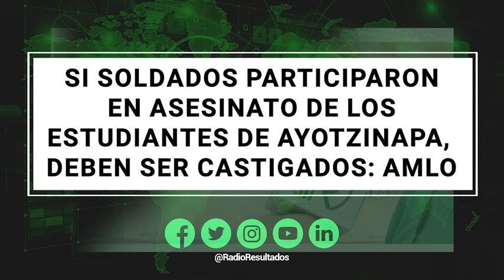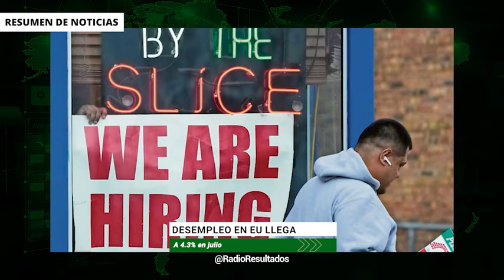AMLO: Declaración de Blinken fue un exceso RESUMEN NOTICIAS 02 AGOSTO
López Obrador calificó como un exceso que el secretario de Estado estadounidense, Antony Blinken reconociera el triunfo de opositor en Venezuela

Avalan diputados primer paquete de reformas del Plan C

Si soldados participaron en asesinato de los estudiantes de Ayotzinapa, deben ser castigados: AMLO